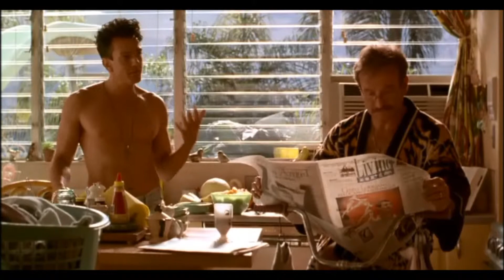Choo afraid of My Guatamalenes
Agador Spartacus